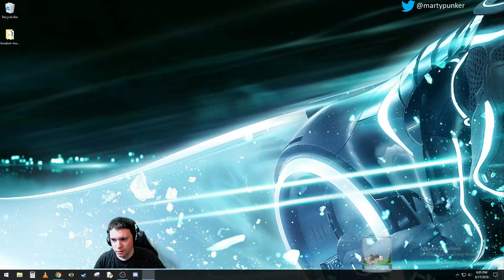April 17th, 2018 - Hex TCG SRB Reanimator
VOD for the 4/17/18 SRB Reanimator stream.